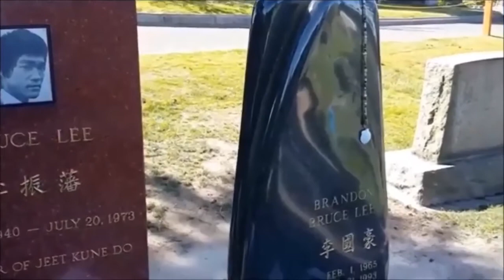Брюс Ли Нет Ничего Невозможного!